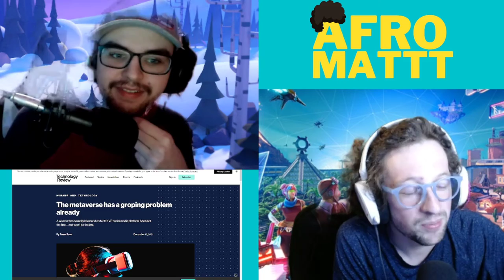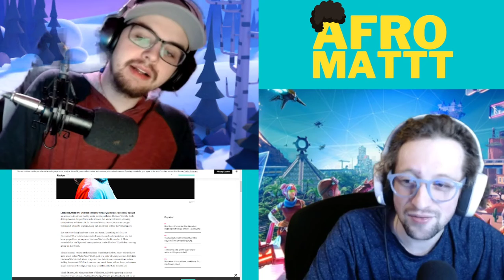1ST PODCAST IN THE METAVERSE - The AfroMattt Show /w Nick #51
MERRY CHRISTMAS, Today the boys talk about the METAVERSE, NFT slavery, Crypto Gambling, Why did HASAN PIKER get banned on twitch. Can you say CRACKER? Metaverse Groping? THE NEW SPIDERMAN MOVIE. south park covid special AND THE JAKE PAUL VS TYRONE WOODLY 2, then with the tik tok segment, cringe tik tok dance, dog or sex toy? BING BONG, safety tips and,